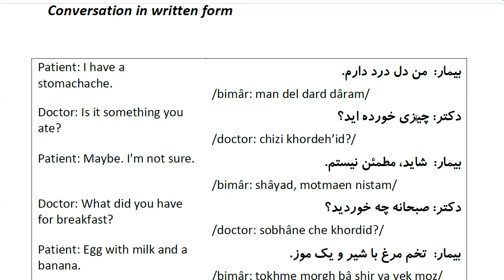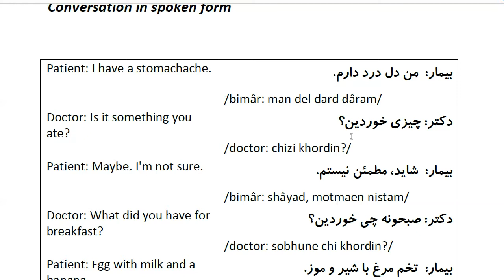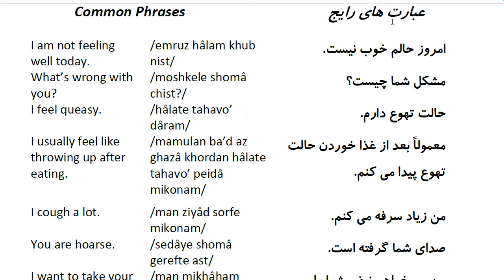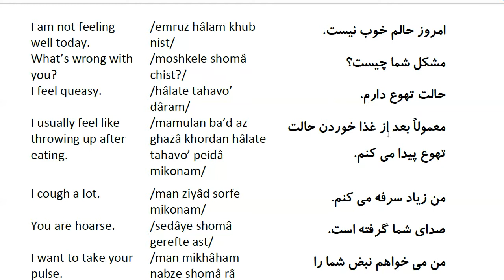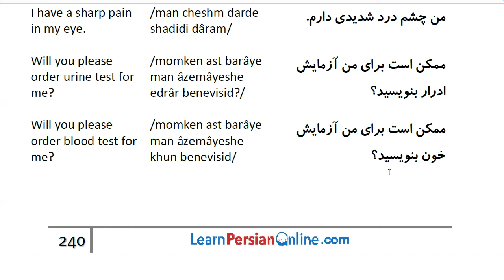Farsi Conversation: Most Common Words and Phrases: Lesson 59: Illness